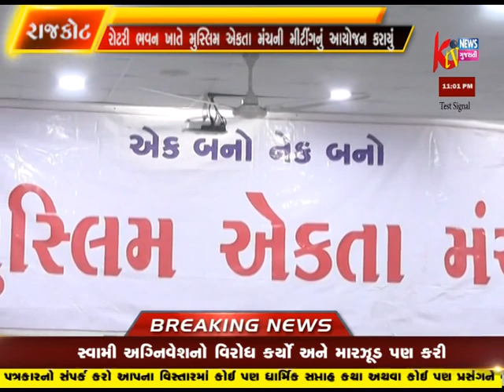RAJKOT MA ROTRI BHAVAN KHATE MUSLIM AEKTA MANCH NI MEETING NU AAYOJAN KARAYU